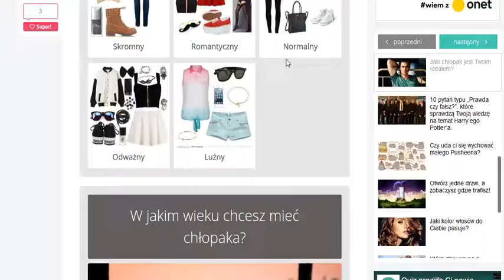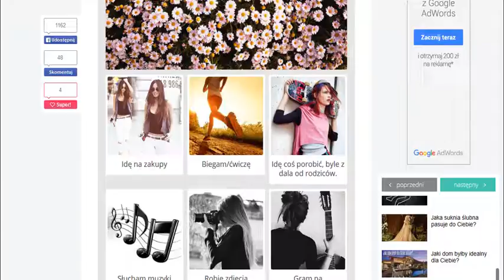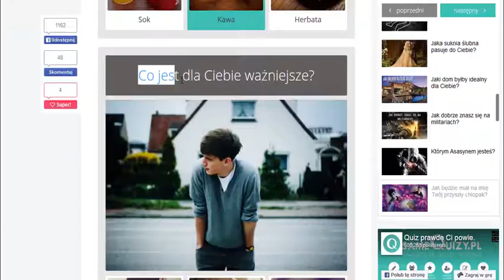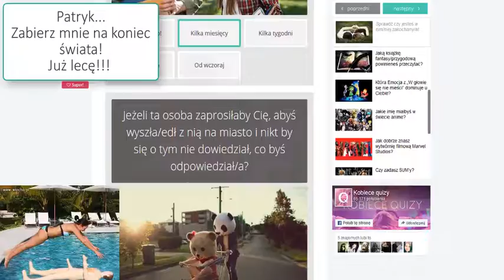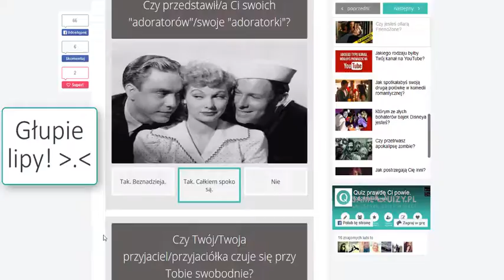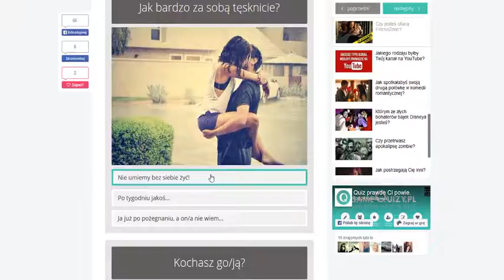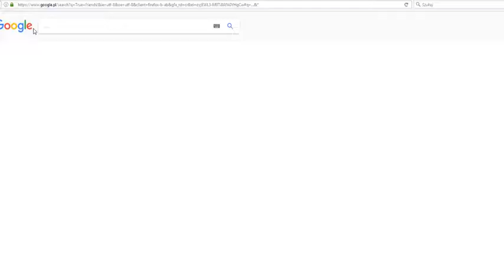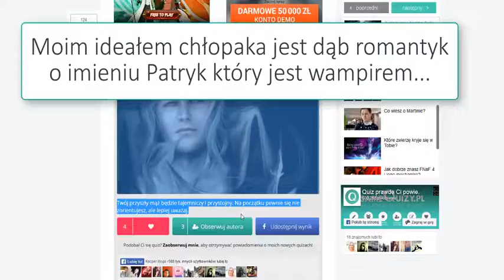Zapominajka na SQ #2 ~Miłość~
Czeeeść!
Witam w moim idiotycznym świecie! Ten odcinek pokazuje moją prawdziwą miłość, więc jak chcesz spotkać się z idiotką to zapraszam do obejrzenia!
Reżyseria : Zapominajka
Obraz : Zapominajka
Muzyka :
Dziękuję za uwagę :D